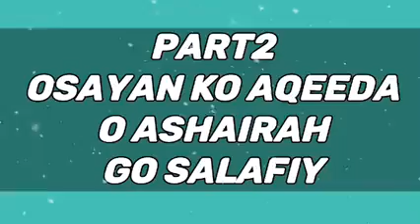Part 2 - Osayan ko AQEEDAH o mga ASHA'IRAH ago SALAFIY